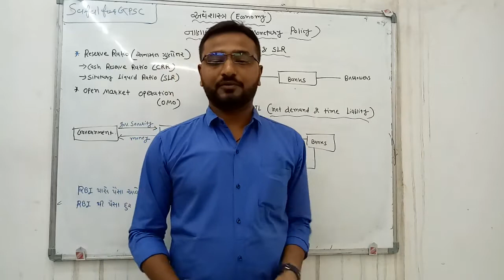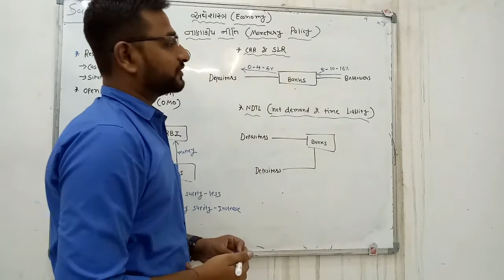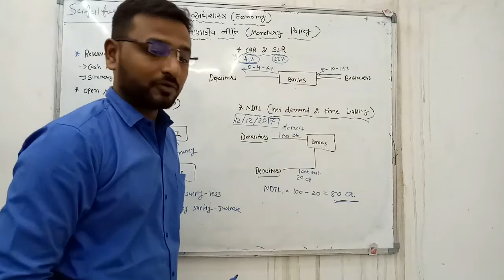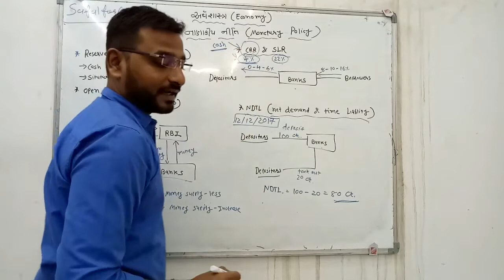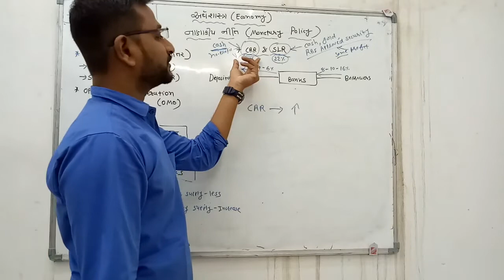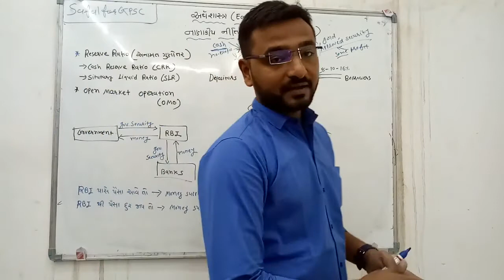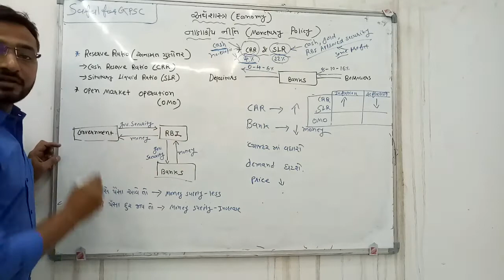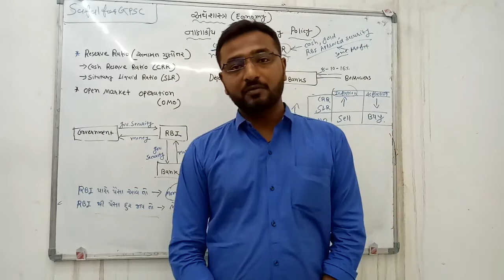Economy Lectures for GPSC Lecture 3: Monetary Policy Introduction, CRR, SLR & OMO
Economy for GPSC Lecture 3: Monetary Policy Introduction, CRR, SLR & OMO

In this video we shall discuss about Monetary Policy | CRR, SLR & OMO.

by
safal for gpsc , Safal Academy
safalforgpsc